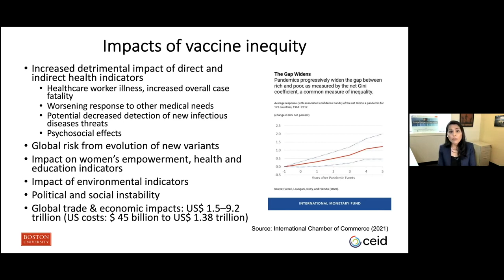Dr. Nahid Bhadelia: "We've been dealing with our own surges" and ignoring the global impact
On Wednesday, July 21, 2021, CEID convened a virtual congressional briefing on what U.S. policymakers can do to ensure equitable access to vaccines worldwide to protect the health of their constituents.